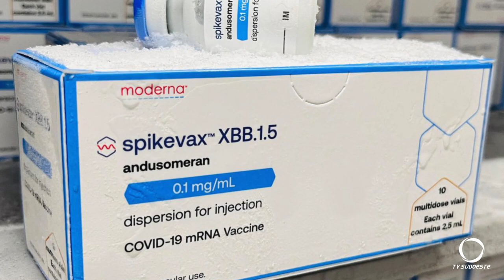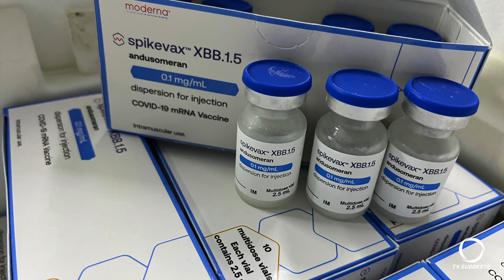Paraná receberá nova remessa de vacina contra a Covid-19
Saúde: Estado do Paraná receberá 96.600 doses de vacina contra a Covid-19. A nova remessa está prevista para chegar nesta quinta-feira (24).